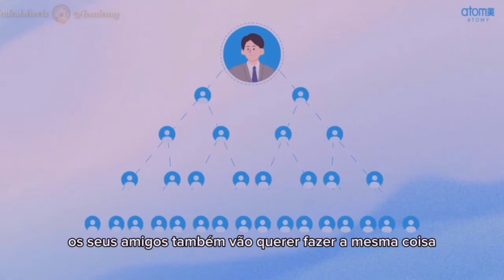Apresentação de Negócio da Atomy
CONSTRUYE UN INGRESO PASIVO DE $20 A $2000 DÓLARES POR DÍA SOLO INVITANDO A LA GENTE A CONSUMIR.
LOS MEJORES PRODUCTOS PARA NUESTRO DÍA A DÍA EN UNA EMPRESA GIGANTE QUE ESTÁ EN MÁS DE 20 PAÍSES Y EN PRE-LANZAMIENTO EN MÁS DE 50 PAÍSES. CON MÁS DE 18 MILLONES DE MIEMBROS GLOBALES. LA EMPRESA SE ENCUENTRA EN TODA EUROPA Y AMERIA.

PAÍSE: Argentina, Bolívia, Chile, Colômbia,  Ecuador, Quatemala, Paraguai, Peru, Panamá, República Dominicana, Haiti
SI VIVE EN ESTOS PAÍSES DE AMÉRICA SOLO REGÍSTRESE GRATIS AQUÍ:
 🟠Registro 100% gratis
 🟠Sin cuotas de entrada
 🟠Sin cuotas mensuales y anuales
 🟠Sin tarifas de uso del sitio web
 🟠Solo necesitas consumir productos para tu uso
 🟠 No es necesario comprar todos los meses
 🟠Sin cantidades mínimas de pedido
 🟠No necesitas vender productos
 🟠Una identificación de miembro es válida en todo el mundo donde se encuentra Atomy
 🟠La oportunidad de hacer un ingreso pasivo y hereditario.

🟠Una industria surcoreana que ya está presente en más de 20 países. En los continentes de Oceanía Europa Asia aquí en América ya está presente en Estados Unidos, México y Colombia, Brasil Ahora iniciando el Prelanzamiento en Brasil, Argentina, Chile, Guatemala, Ecuador, Bolivia Perú, Paraguay, Panamá, Argentina, Haití, etc
Con productos de la más alta calidad en la gama de:

🟠BELLEZA
🟠BIENESTAR
🟠SALUD
🟠CASA
🟠HIGIENE
🟠ROPA
🟠CALZADO
🟠ELECTRODOMÉSTICOS
🟠DECORACIONES
🟠OTROS...

COMIENZA TEMPRANO EN TU REGIÓN ANTES QUE LOS DEMÁS!
OTROS PAÍSES: Argentina, Bolívia, Chile, Colômbia,  Ecuador, Quatemala, Paraguai, Peru, Panamá, República Dominicana, Haiti